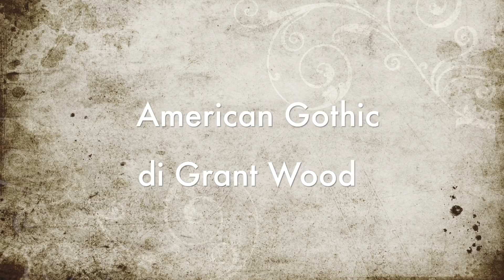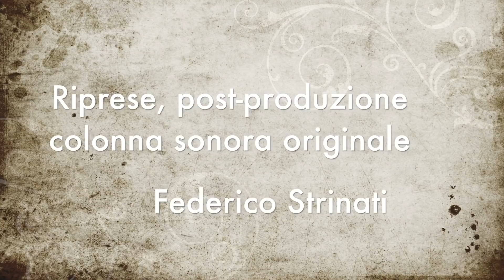L'opera del lunedì, American Gothic di Grant Wood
Nel 1930, mentre percorreva la città di Eldon nello Stato dell’Iowa, Grant Wood osservò una piccola casa in legno, dipinta di bianco. Wood decise di dipingere la casa assieme a "quel tipo di persone che mi sarei potuto immaginare come abitanti di quella casa”. Chiese a sua sorella Nan di fargli da modella, facendole indossare un pesante abito coloniale rassomigliante quelli della tradizione "Americana" del diciannovesimo secolo. Come modello per il contadino, Wood scelse il proprio dentista, Byron McKeeby. La sagoma del forcone a tre punte viene rievocata nelle pieghe dell'abito dell'uomo, nelle finestre della casa e nella stessa struttura del volto dell'uomo. Ogni elemento venne dipinto separatamente; i modelli posarono separatamente e non sostarono mai di fronte alla casa. In questa scena, un mondo da scoprire cari amici. Vi raccontiamo quest’Opera somma in questa puntata dell’opera del lunedì. Buona visione!